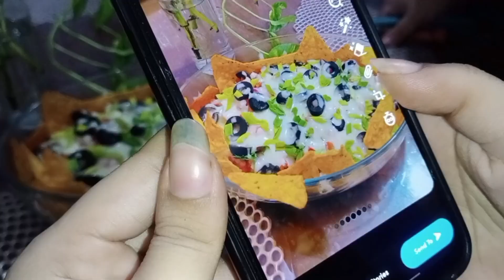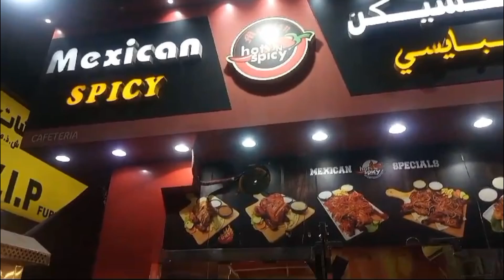9, 10 muharram | Biryani & zarda for distribution | nali Biryani | CNIC card | sarahsland